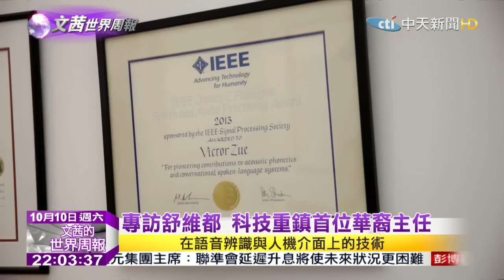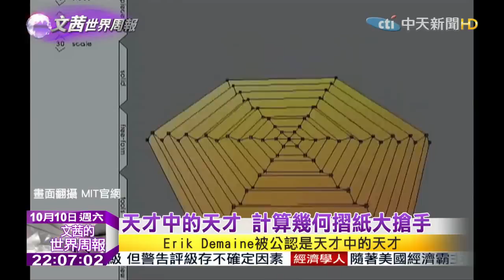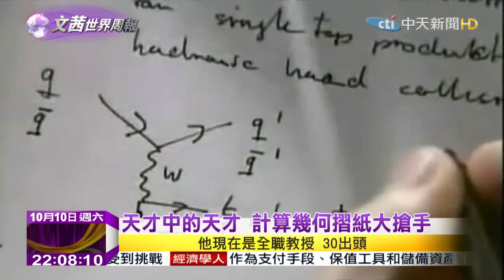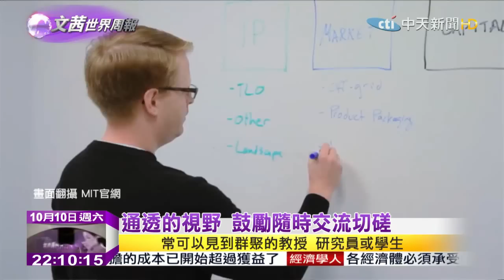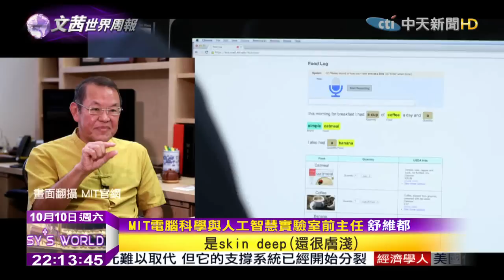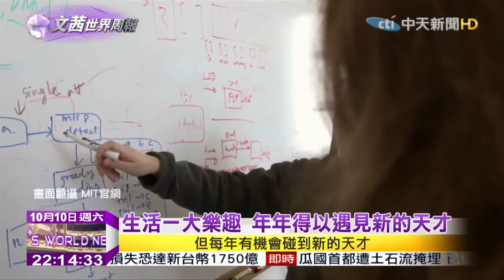2015.10.10文茜的世界周報／專訪舒維都 科技重鎮首位華裔主任